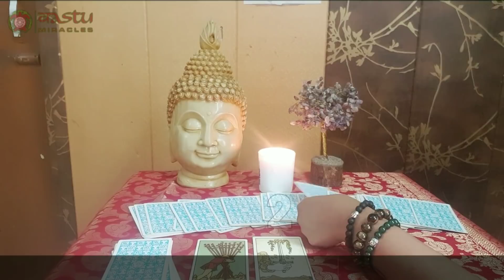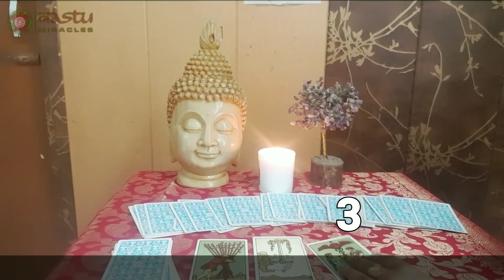Your Love-Story💕**ULTRA PERSONALIZED & Accurate**🔮✨Pick A Card Tarot Reading✨🔮🔥🧚‍♂️